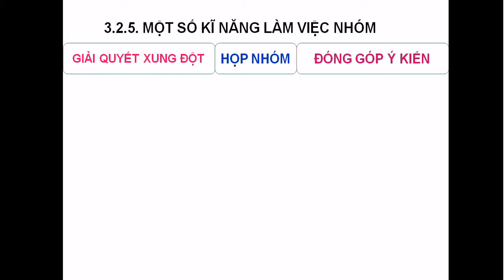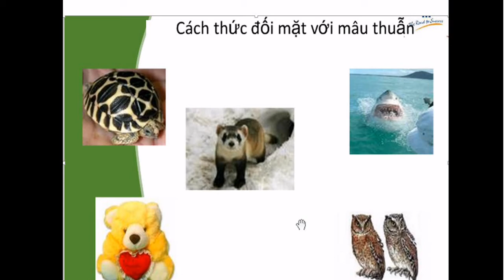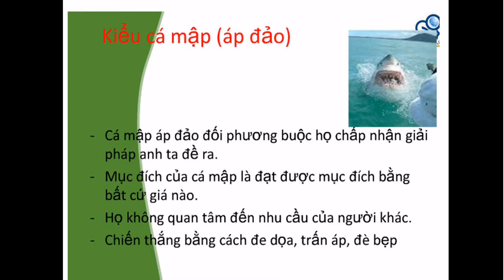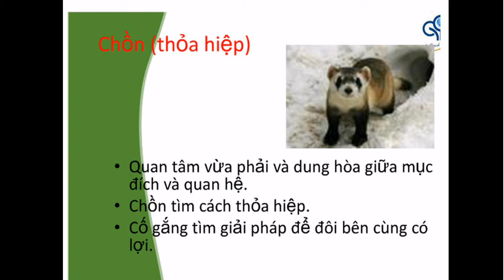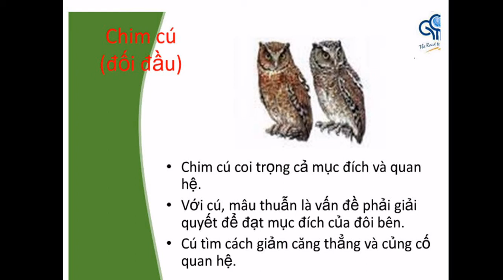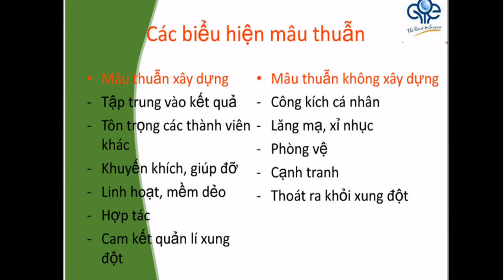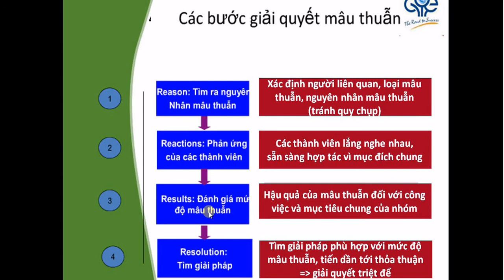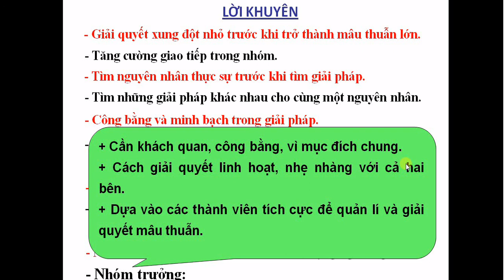Nguyễn Công Trình -kĩ năng giải quyết xung đột trong nhóm #3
Nằm trong khóa học kĩ năng mềm
Kiến thức chuyên ngành mà các trường đại học cung cấp cho sinh viên trong quá trình học tập là yếu tố quyết định giúp các sinh viên có thể lập nghiệp trong tương lai. Tuy nhiên câu hỏi đặt ra là những kiến thức chuyên ngành đó đã đủ để giúp sinh viên có thể vượt qua những khó khăn và thử thách trong một tương lai mà không ai có thể nói trước được điều gì trong một thế giới đang thay đổi từng ngày. Chính vì thế các trường đại học phải chuẩn bị cho sinh viên của mình những hành trang, kỹ năng mềm ngoài những kiến thức chuyên ngành, và một trong những hành trang đó chính là sự hiểu biết.
Vậy xung đột là gì và làm  thế nào để giải quyết xung đột đây?

Xác định nguyên nhân xung đột

Có hàng trăm lý do dẫn đến xung đột, vì vậy để kỹ năng giải quyết xung đầu tiên bạn cần phải tìm hiểu nguyên nhân chính của nó. Việc xác định được nguyên nhân dẫn đến mâu thuẫn là vấn đề quan trọng đầu tiên bạn phải làm, bởi nếu không biết được nguyên nhân bạn sẽ không biết phải bắt đầu từ đâu, phải giải quyết vấn đề gì và làm thế nào để các bên cùng cảm thấy được đối xử công bằng, không thiên vị.

Nút thắt của xung đột

Khi đã xác định được nguyên nhân của xung đột, bạn cần tiếp tục tìm ra chủ nhân tạo ra mâu thuẩn trong môi trường công sở này là ai. Bởi xung đột là do những tranh cãi cá nhân hoặc tập thể về vấn đề gì đó nhưng không tìm được tiếng nói chung, lâu ngày mối quan hệ giữa các thành viên càng bị đẩy ra xa, dẫn đến những hiểu nhầm giữa người này với người kia, tập thể này với tập thể kia. Do vậy, để giải quyết được xung đột bạn cần phải tìm được nút thắt chính của nó và tìm cách thảo gỡ.

Lắng nghe trước khi nói

Dù bạn đã bắt đúng bệnh, nhân vật chính của cuộc tranh cãi nhưng cũng đừng vội vàng kết luận hay cố gắng tìm cách giải quyết mà trước tin bạn hãy lắng nghe ý kiến, suy nghĩ của những người trong cuộc. Khi đã hiểu được mong muốn, nguyện vọng của họ bạn hãy bắt đầu tìm cách để giải quyết xung đột, xóa tan đi sự hiểu nhầm để các thành viên siết lại gần nhau hơn.

Đưa ra nhiều lựa chọn

Khi đã có những mâu thuẫn nghĩa là do các bên không đồng nhất về quan điểm, vấn đề nào đó. Vì vậy, để giải quyết được vấn đề này bạn không thể chỉ đưa ra một lựa chọn duy nhất và bắt các bên phải làm theo mà hãy đưa nhiều lựa chọn để họ có thể thảo luận và cùng chọn ra phương án tốt nhất, tránh đẩy các bên vào sự gượng ép, như vậy không chỉ tháo gỡ được sự khó chịu của mà mà sẽ khiến cho xung đột tăng cao hơn.

Công bằng

Kỹ năng giải quyết xung đột tốt nhất là bạn hãy đặt mình vào vị trí của người trọng tài, phân xử công minh, không thiên vị, bênh vực bên nào. Bởi lúc này các bên đều muốn mình là người đúng và được người khác ủng hộ. Nếu vô tình bạn bênh vực bên nào đó sẽ khiến họ nghĩ bạn là người không công bằng, áp đặt  và mâu thuẫn chắc chắn sẽ không thể nào tháo gỡ được.

Nhận định lại vấn đề

Khi đã biết được nguyên nhân chính của vấn đề và hiểu rõ suy nghĩ của cuộc xung đột, bạn hãy cẩn thận nhận định lại vấn đề để chắc chắn mọi thứ bạn biết đều đúng sự thật, bạn không bị bên nào che mắt. Có như vậy bạn mới có thể giải quyết vấn đề một cách công bằng nhất.

Không đặt cái tôi cá nhân khi giải quyết xung đột

Khi bạn là trọng tài, bạn cần phải gạt bỏ cái tôi cá nhân ra khỏi cuộc phân xử. Bạn cần phải biết rằng, khi một vấn đề căng thẳng dẫn đến xung đột nghĩa là khi đó cái tôi cá nhân của những người trong cuộc đều lớn, họ không muốn nhượng nhịn nhau. Vì thế, nếu lúc này bạn cũng đề cao cái tôi cá nhân chắc chắn bạn sẽ nhận được thất bại thảm hại. Hãy suy nghĩ mình vì mọi người chứ không phải vì bản thân mình, như vậy bạn mới có thể giải quyết xung đột một cách sáng suốt và hiệu quả nhất.

Tranh cãi trong môi trường công sở không phải lúc nào cũng xấu, tuy nhiên dù cuộc xung đột có mang lại lợi ích cho cá nhân, tập thể cũng cần phải tìm cách tháo gỡ. Bởi nếu để lâu xung đột sẽ càng lớn và nó sẽ trở thành một điều không tốt cho cả cá nhân lẫn tập thể.